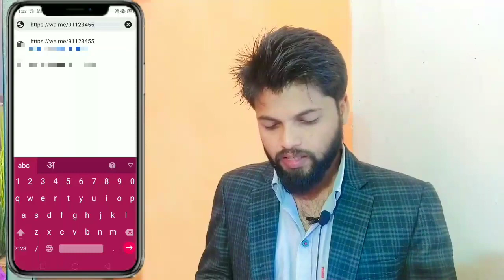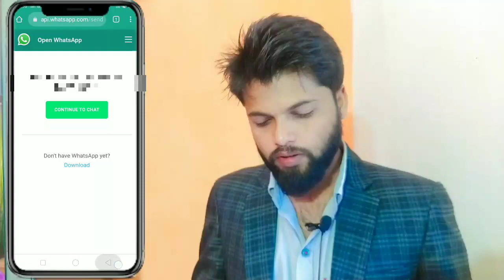Chat Whatsapp without mobile number save to mobile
As of my last update in September 2021, WhatsApp requires you to have the contact's phone number saved in your mobile device's address book to start a chat with them. This is a security measure designed to ensure that WhatsApp users can only communicate with people whose phone numbers they have in their contacts.

However, there are some workarounds to initiate a chat without saving the contact's number in your phonebook:

1. **Using WhatsApp Web:**
   - On your mobile device, open WhatsApp and go to the chat screen.
   - Tap the three-dot menu (Android) or the gear icon (iPhone) to access settings.
   - Choose "WhatsApp Web/Desktop."
   - Scan the QR code displayed on the WhatsApp Web page with your mobile device.
   - Once the QR code is scanned, you will be logged in to WhatsApp Web, and you can start a chat without saving the number on your phone.

2. **Third-party WhatsApp Direct Message Links:**
   - There are some websites and services that allow you to generate direct links to WhatsApp chats without saving the number. However, these methods might not be officially supported by WhatsApp, and their functionality may be limited or not work in the future.

3. **Use WhatsApp's Click to Chat Feature:**
   - WhatsApp provides a "Click to Chat" feature that lets you create a link that opens a chat with a specific number without saving it to your contacts.
followed by the phone number in international format (e.g., for a US number).
   - The link will redirect you to WhatsApp, and you can start a chat with the number without saving it.

It's essential to exercise caution and use official methods whenever possible. Additionally, since WhatsApp updates its features regularly, it's a good idea to check their official website or app for any new options or updates regarding this matter.